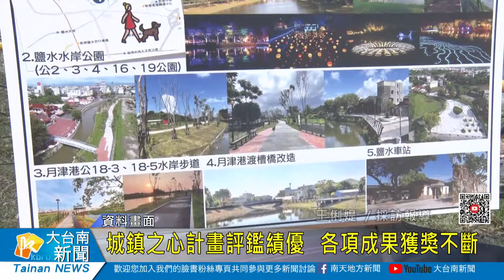城鎮之心計畫評鑑績優 各項成果獲獎不斷20211222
內政部營建署推動城鎮之心工程計畫，台南市在全國性評鑑成果成績亮眼，110年度執行總績效獲得「特優」，其中後壁長短樹公園獲評比全國第一、社規師輔導團隊評比則為全國第三；而競爭型「新營鹽水雙星拱月」計畫更獲得全國第三的殊榮。